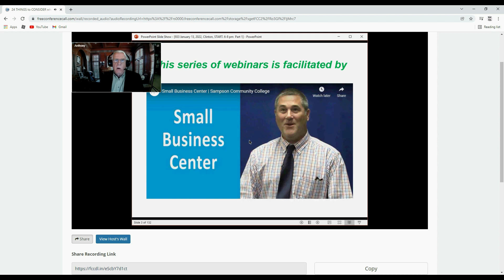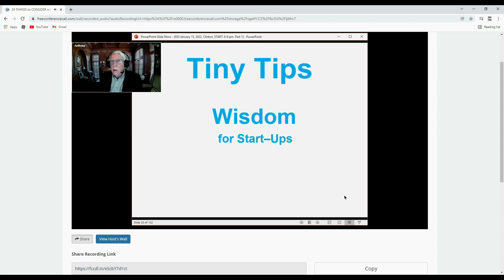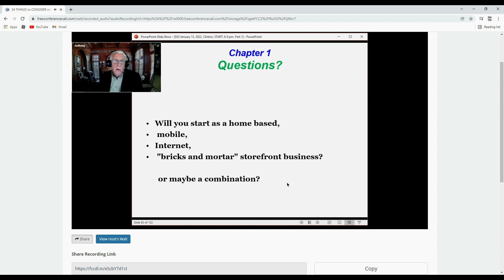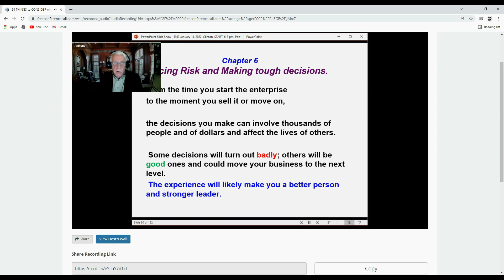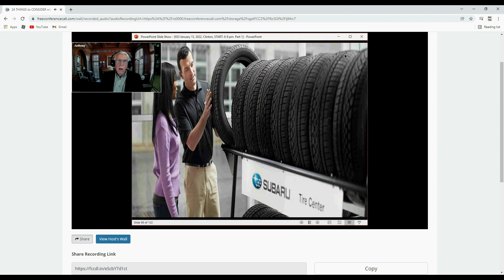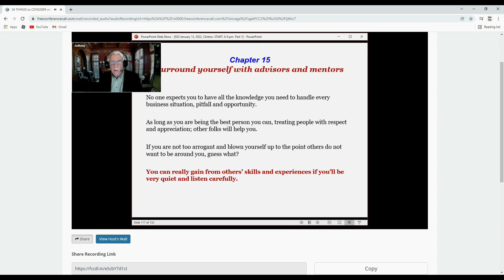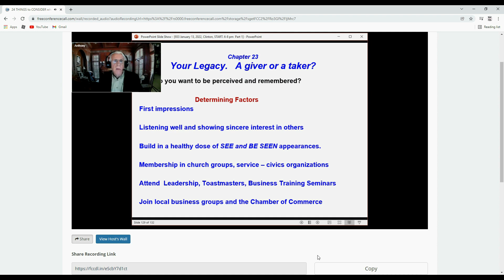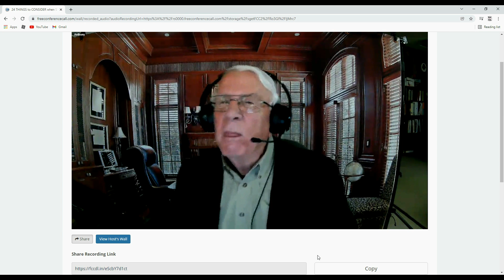24 THINGS You Must Know When Starting a Small Business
Steve Carver draws on his lifetime of running successful businesses to share these 24 Things You Must Know.